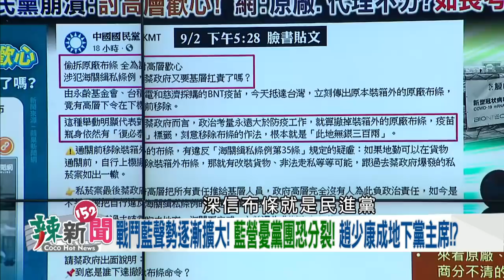【辣新聞精華】沒布條！藍如喪考妣？ 溫朗東:該布條公投！ 2021.09.03